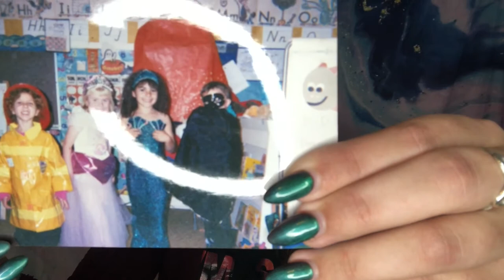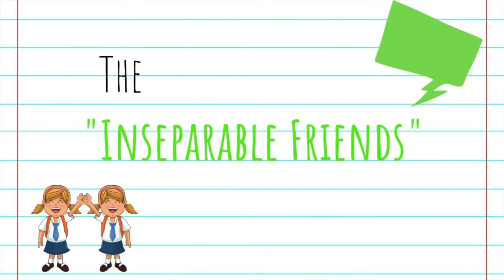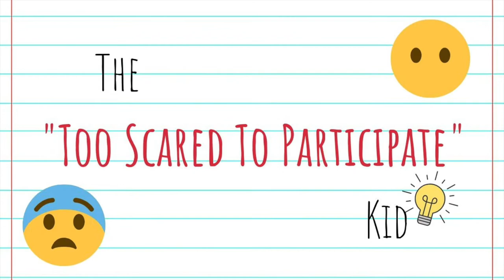I was THAT Kid! TEACHER TAG!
Hi Friends!
I am so excited for this Teacher Tag with all these amazing teachers! Today we are sharing with you how we were all THAT kid in school!
There are a lot of different versions of THAT kid, so comment be low and share which kid you were!

If youre wanting to make a video and join this playlist, GO FOR IT!

1. I was THAT kid! (Could be multiple! I have like 3 or 4!
2. Reflect and discuss why you think that was. (Personality, home life, school environment, peer influence,etc?)
3. Do you have any kids in your class that are THAT kid as well?
4. After reflecting on your childhood and behaviors in school, Does this help you feel like you understand those kids a little better?
5. Piece of advice that could help a teacher better understand THAT kid.